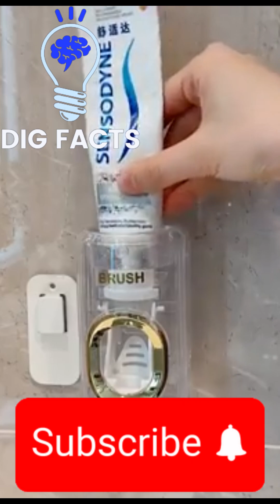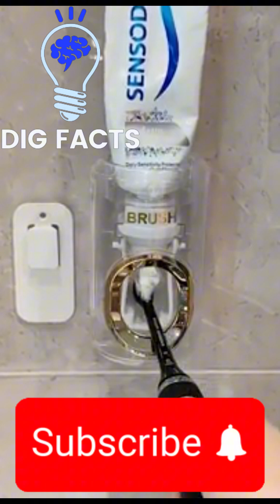Smart Appliances! New Gadgets, Versatile Utensils, Tool Items gadgets 005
Learning can make you more strong let's learn from each other we are try to share real facts if any mistake in the video plz share.